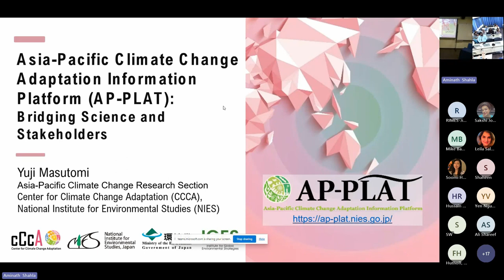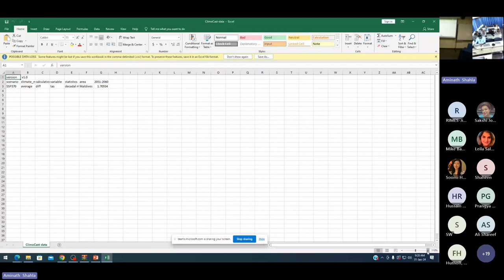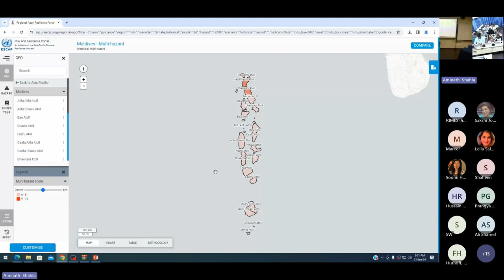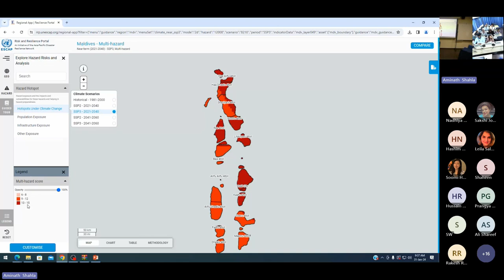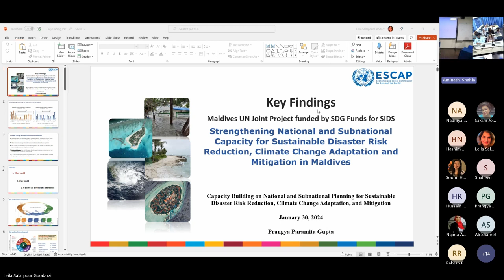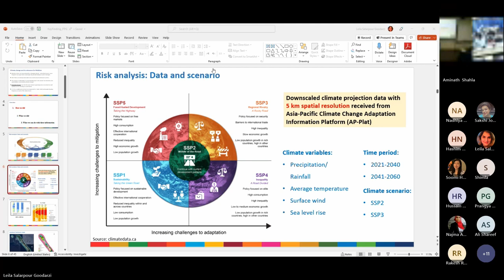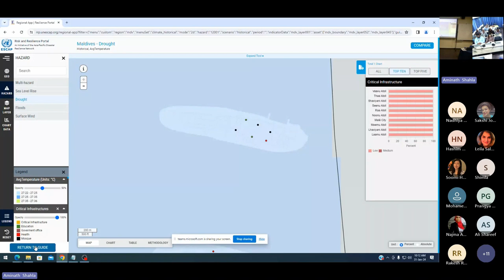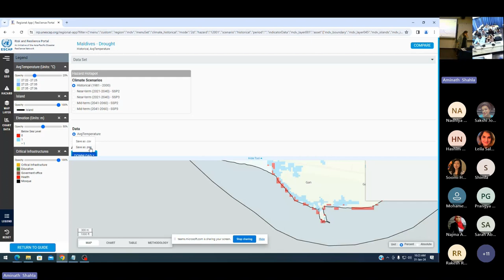Session VII: Access and Use of Data and Decision-Making Tools, Risk and Resilient Portal-Part2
Session run by Ms Prangya Gupta, ESCAP

➢ Hands-on Training of the Risk and Resilient Portal

This session will allow the participants to visualize different climate scenarios through the RRP in the hands-on training.

➢ Q&A